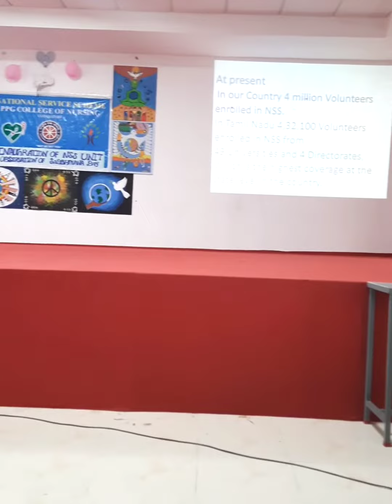WORLD SADBHAVANA DAY